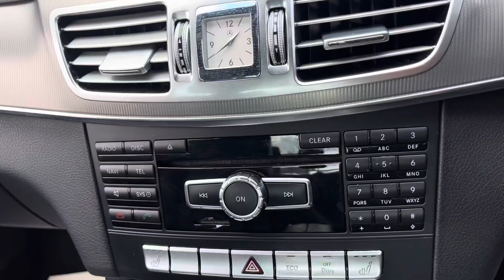MERCEDES-BENZ E-CLASS E220 BLUETEC SE